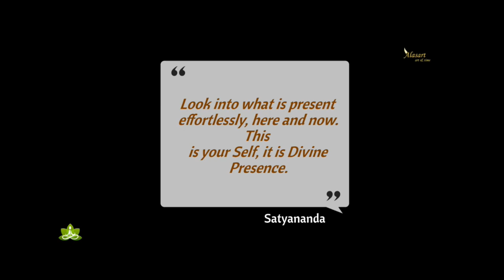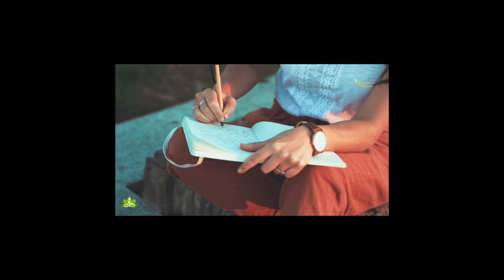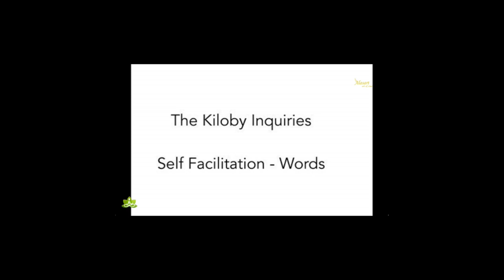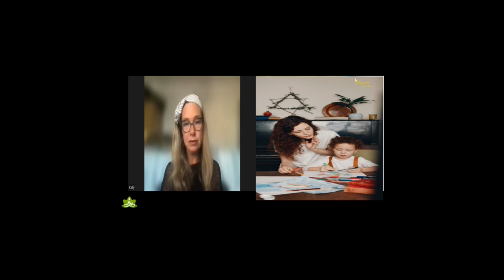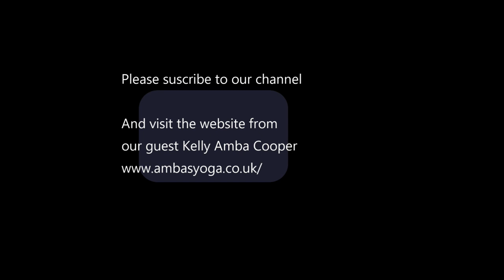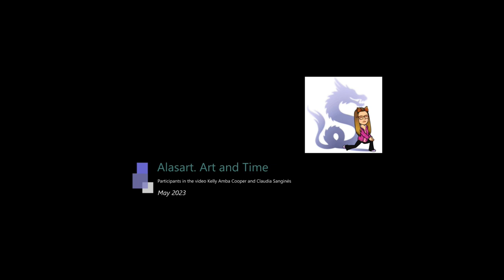Full Interview. Healing with Kiloby inquiries and Somatic Yoga, Kelly Amba Cooper for ALASART.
To contact Kelly Copper
Video contents
00:00 INTRO
00:55 THE BIOGRAPHY FROM KELLY AMA COOPER
03:10 WHAT IS YOUR ACTUAL PROFESSION? AND WHERE DO YOU LEARN IT?
06:29 WHY DO YOU DO THIS PROFESSION OR ACTIVITY?
13:28 PLEASE TELL US ABOUT YOUR FAVORITE AUTHORS AND YOUR FAVORITE MUSIC?
14:38 HOW DO YOU BEGIN TO BE A KILOBY FACILITATOR?
16:14 HOW KILOBY CHANGE YOUR LIFE AND THE OTHERS
17:58 WHAT IS AWARENESS?
20:03 HOW DO YOU UNDERSTAND LIFE AND THE PROCESS OF AWAKENING?
21:39 CAN YOU TELL ME WHAT IS THE UNIQUE ETIQUETTE THAT DISTINGUISHES YOU FROM OTHER FACILITATORS OF KILOBY?
27:36 THE MEAN WORK OF KILOBY...
30:03 HOW A CHILD BE HEALED WITH KILOBY?
31:19 PLEASE TELL US HOW DO YOU CONNECT YOGA, ART, AND HEALING IN YOUR EVERYDAY LIFE?
32:33 WHY IS IMPORTANT TO DO INQUIRY AND WHY IS GOOD TO LEARN TO TRUST OUR OWN EXPERIENCE?
34:20 WHAT IS YOUR MESSAGE TO WOMEN AND MEN  WHAT DO YOU EXPECT FROM THEM?
38:07 DO YOU HAVE OTHER ACTIVITIES THAT YOU WISH TO SHARE?
39:28 CAN YOU DESCRIBE  YOUR WORK IN 5 WORDS ...?

I am grateful to teach yoga for 18 years in a beautiful Dorset by the coast. I have undergone a personal journey into healing trauma and chronic pain, anxiety, and depression using yoga, non-dual meditation, and awareness practices.